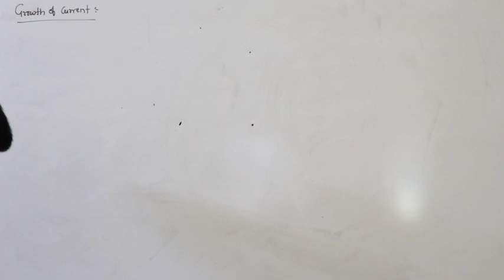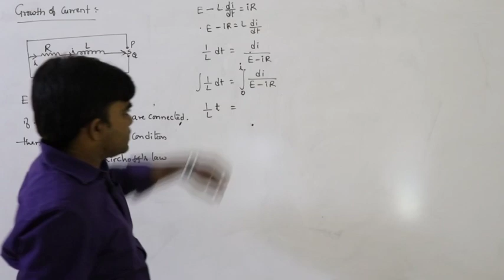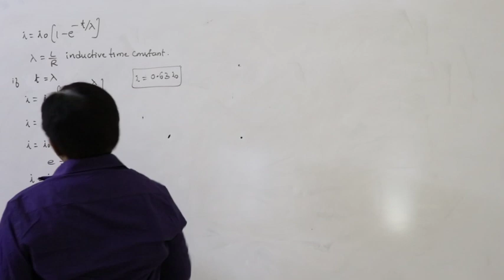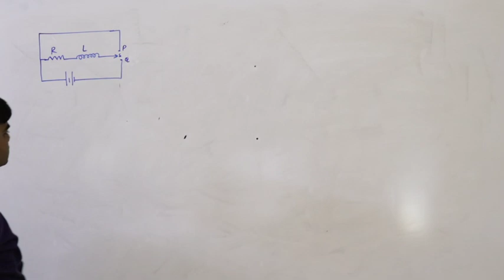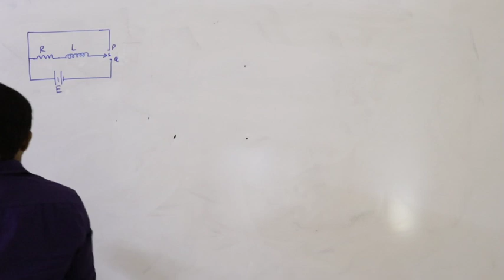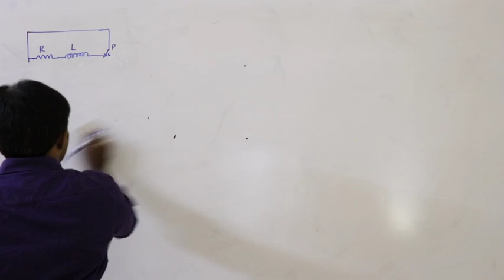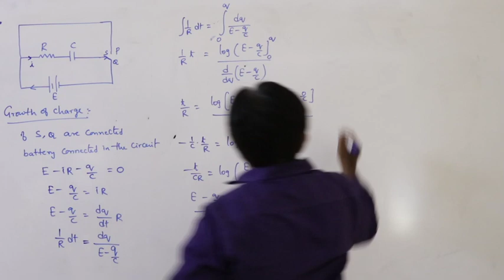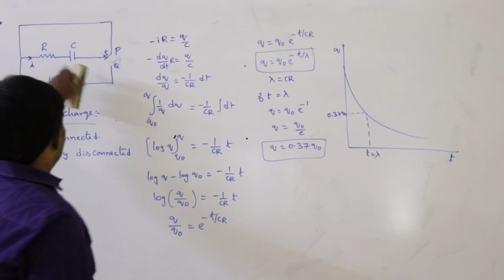NSR IMPULSE VIDEO CLASS#sr physics Electro Magnetic Induction#L11